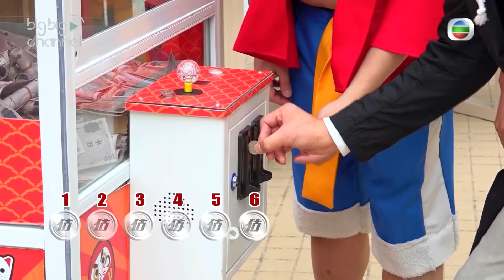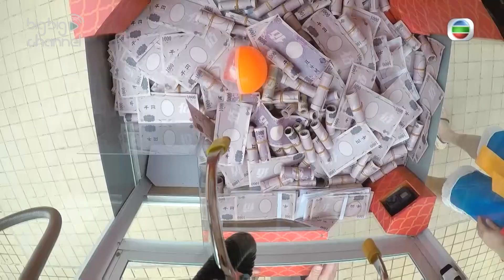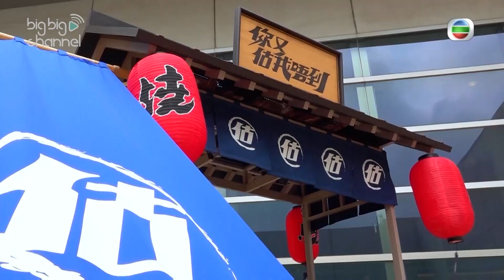你又估我唔到｜旦哥自言為咗贏人性盡現 要求打格仔？｜海賊王｜ONEPIECE ｜COSPLAY｜鄭丹瑞｜健康旦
【你又估我唔到】旦哥自言為咗贏人性盡現 要求打格仔？

與其要搵同伴，不如搵金主！海賊王Bob同娜美Sammi終於遇到金主旦哥鄭丹瑞，金主果然係FINAL BOSS，自行改遊戲規則！連夾錢都夾兩個就想走，因為佢夾到夾唔到大發脾氣，仲拎埋武器，佢話為咗贏人性盡現呀，仲要求幫佢打格仔！？

你又估我唔到｜逢星期一至五晚 22:30｜ 翡翠台